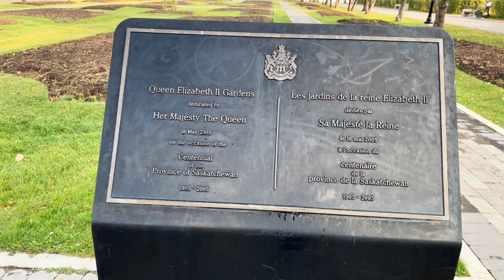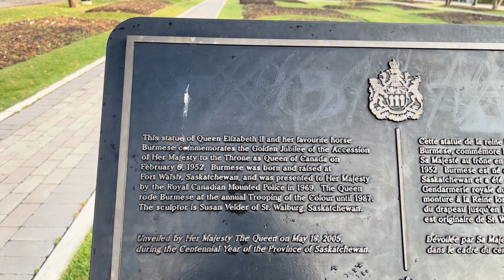Walking in Regina, October 8, 2021: Lake!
Take a walk around Wascana Lake in Regina, Saskatchewan, with science fiction and fantasy author Edward Willett. RIP, ornamental gardens: winter is coming.